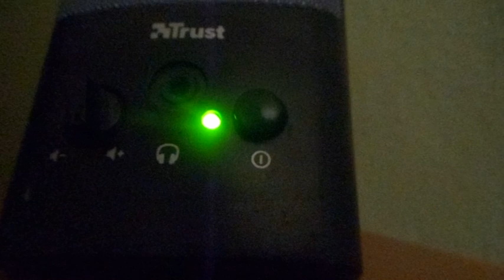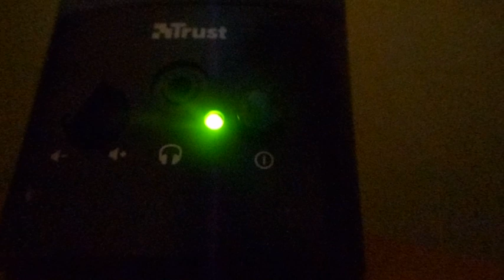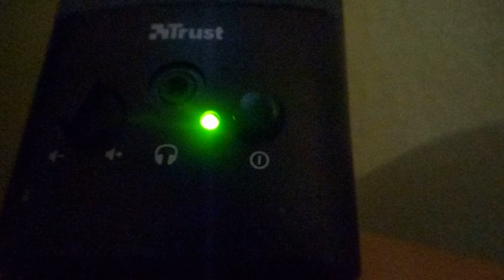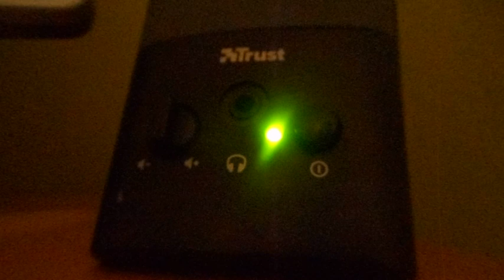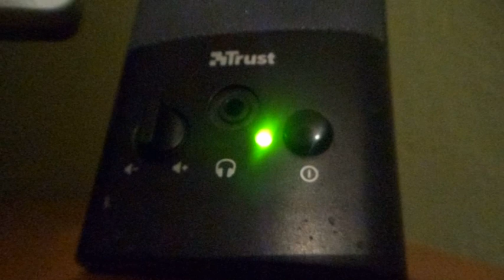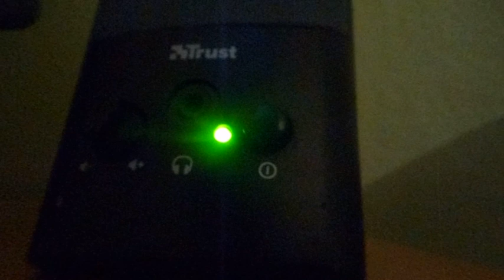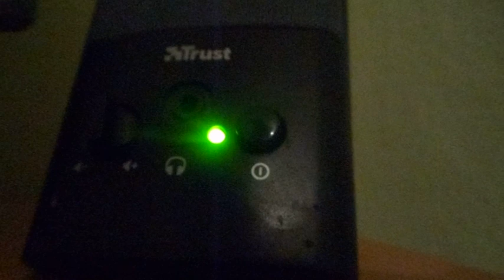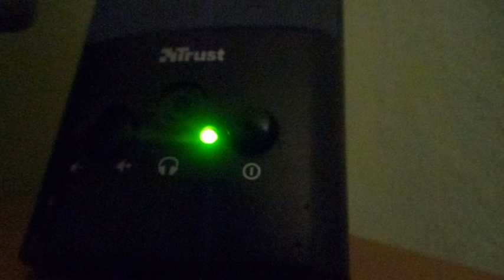Andreas Gabalier in Oberhausen auf der Ole Party 2014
Andreas in Oberhause, live über Radio.
Es ist nicht alles drauf und hin und wieder hört man meine FB Benachrichtigungen.
Bei dem Lied "Sie" ist dazwischen eine kurze Werbung.